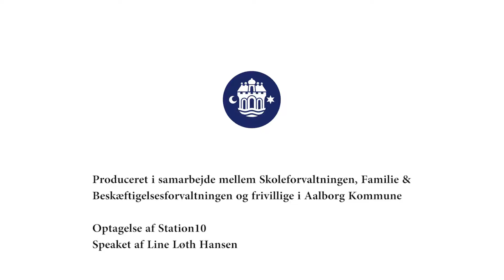Introduktion til skolesundhedsplejen i Aalborg Kommune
Filmen introducerer til skolesundhedsplejens tilbud i Aalborg Kommune.